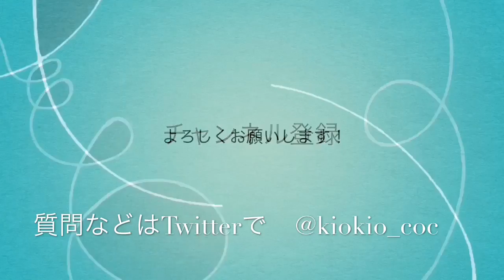クラクラ 強い！？ペッカウィズ！#139